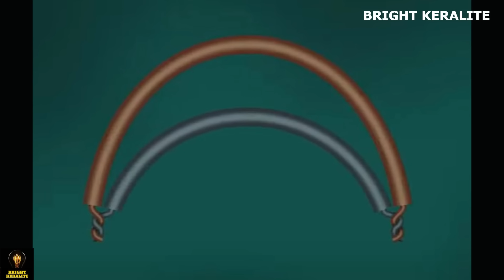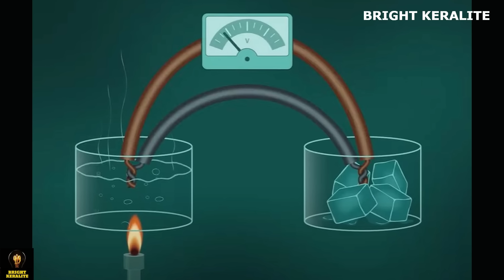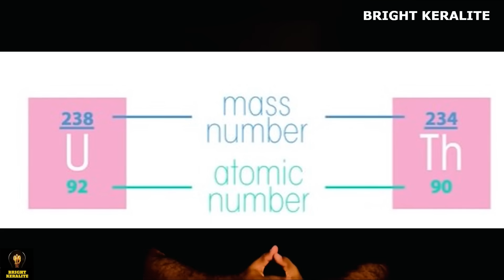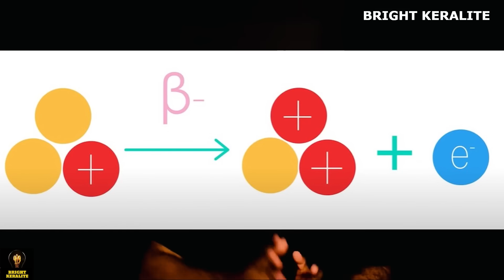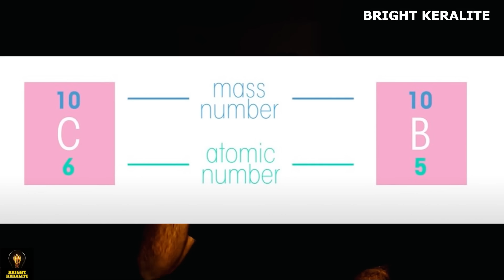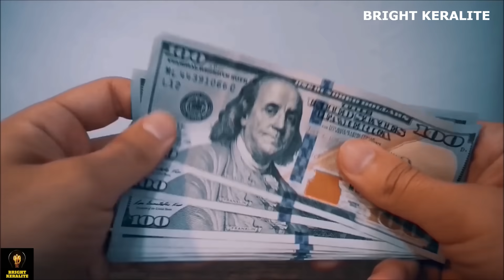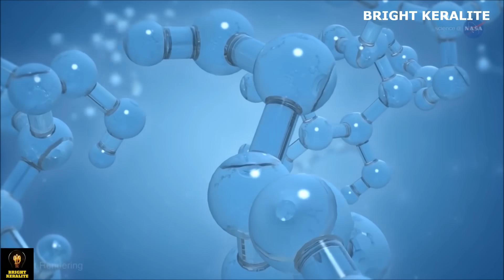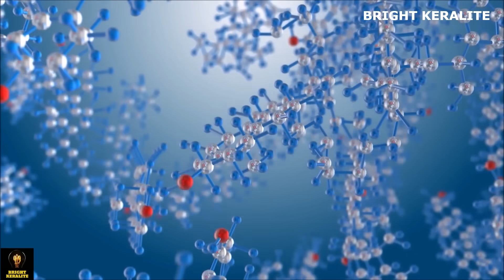ചന്ദ്രയാന് വെറും 14 ദിവസത്തെ ആയുസ് !!! എന്ത് കൊണ്ട് ?? Chandrayaan 3 Rover || Bright Keralite